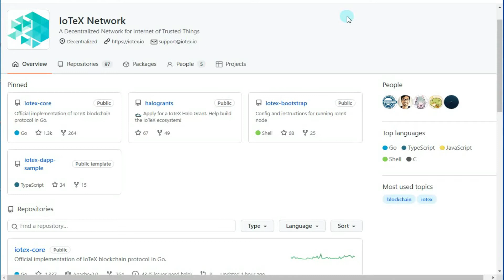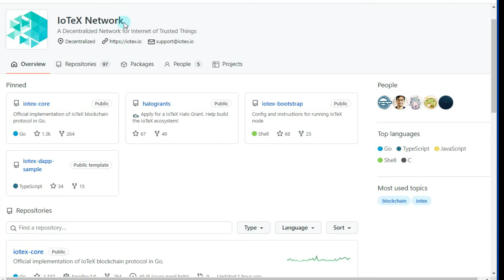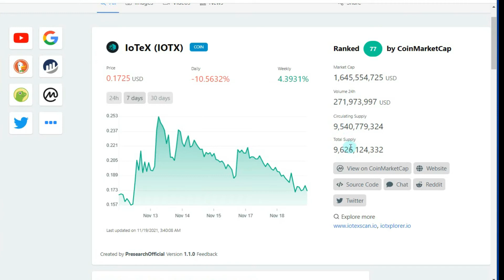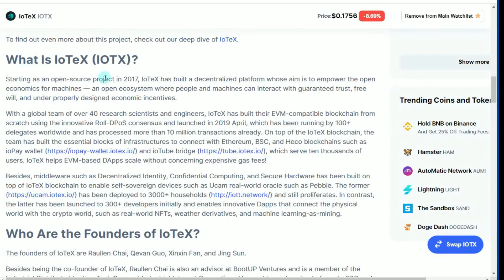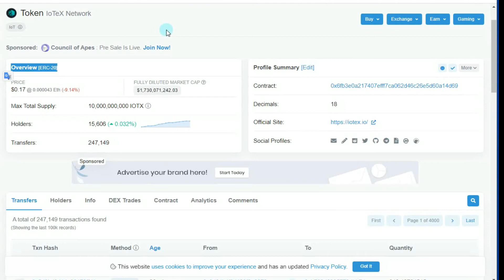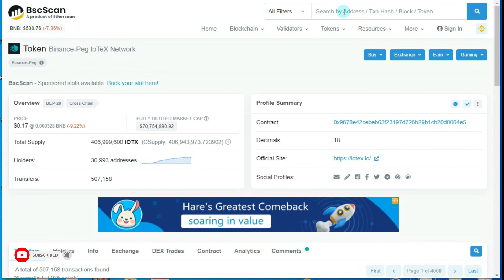IOTEX Network token | a Decentralized Network |Security-Privacy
IOTEX market price and holders
Cryptocurrency හොයන වෙිබ්සයට් ගැන දැනගන්න
Airtm - Your dollar wallet without limits/buy and sell crypto/exchange PayPal money to any wallet
Open a crypto saving account and earn interest 12% |fixed or normal savings
join our WhatsApp Group to win 10 million baby dog coin
‍Groups

______________________________Disclaimer_________________________________
but please note that the methods used to make money on the Internet may be short-lived.
If you want to know more about the above-mentioned websites, please comment.
මෙම විඩියොවේ අන්තර්ගත සියලුම තොරතුරැ සත්‍යවන නමුත් මෙහි ඇතුලත් අන්තර්ජාලය හරහා මුදල් උපයන
 ක්‍රම කේටිකාලින විය හැකි බව කරැනාවේන් සළකන්න.
ඉහත සදහන් වෙබ්සයිට් ගැන තව දුරටත් තහවුරු  කරගැනිමට අවශ්‍යනම් කමේන්ට් කරන්න.
____________________________warming____________________________
ඔබ මුදල් ආයොජණය කිරිමට පෙර ඒ ගැන සැලකිලිමත්වන්න.
Think about it before you invest money